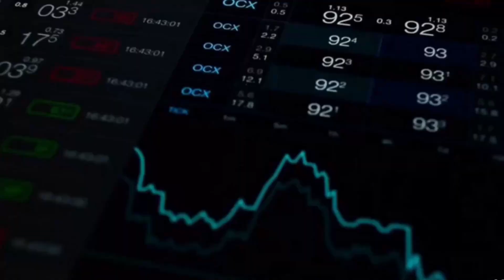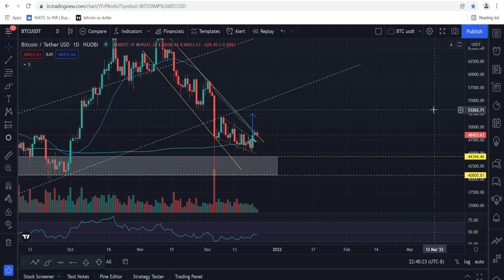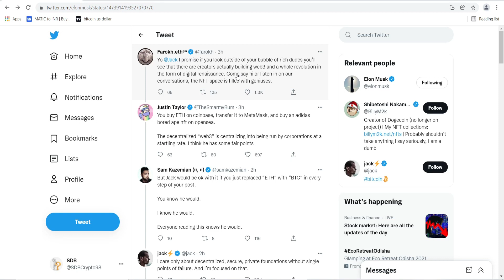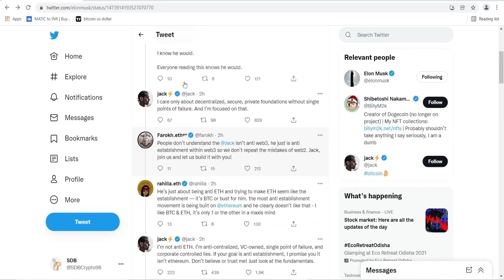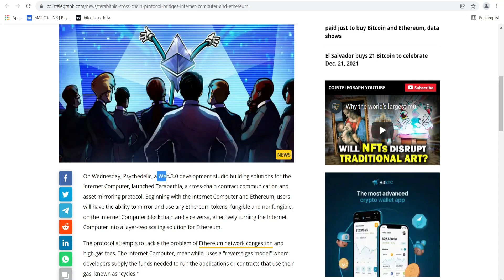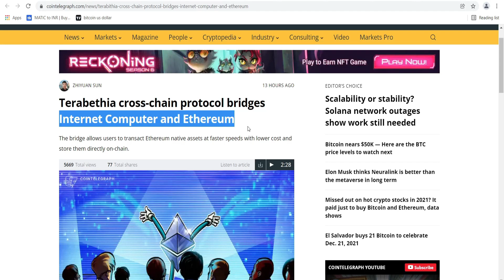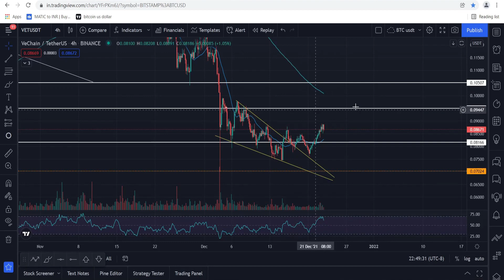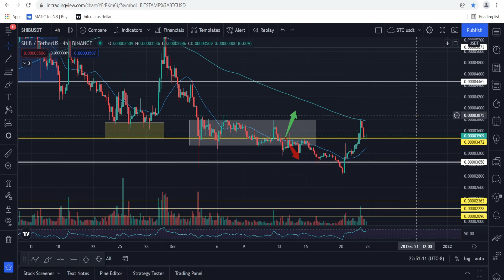ICP massive news | Dogecoin Big Pump soon | Elon musk tweet on dogecoin | Vchain update | Shiba inu